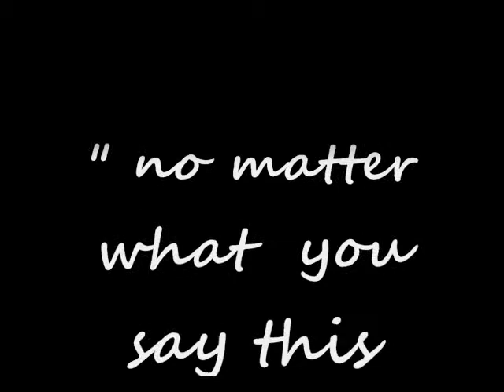IM A METRO BY SAVANT OF COMEDY BLOCK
IM A METRO...PARODY SONG OF KANYE WEST  "IM AMAZING"